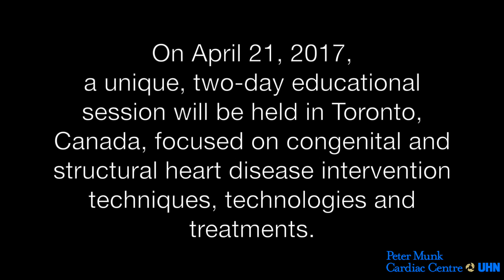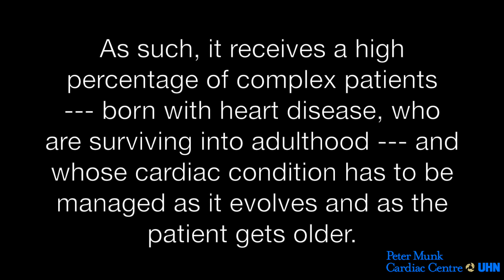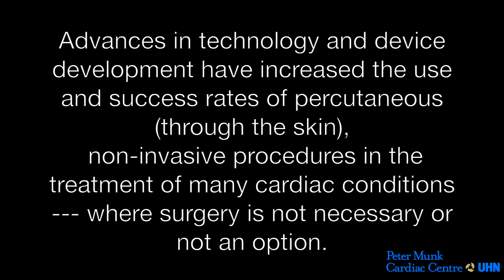Toronto Course in Congenital & Structural Heart Disease Intervention.Peter Munk Cardiac Centre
Dr. Eric Horlick and Dr. Mark Osten interventional cardiologists at the Peter Munk Cardiac Centre, Toronto General Hospital, part of the University Health Network, as well as Dr. Lee Benson, pediatric cardiologist, SickKids, discuss the Toronto Course in Congenital & Structural Heart Disease Intervention, taking place April 21 and 22, 2017 in Toronto, Ontario Canada.